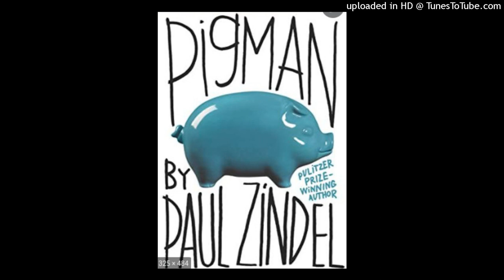The Pigman: Chapter 12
John has an idea, and Lorraine isn't too excited about it.